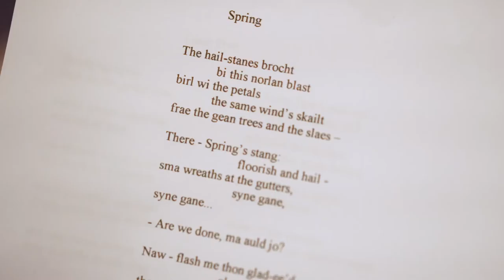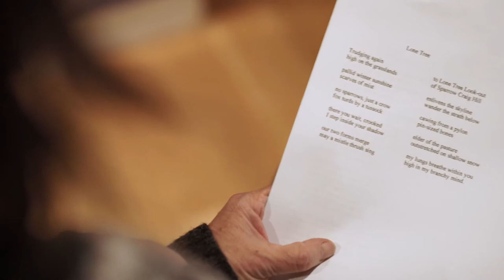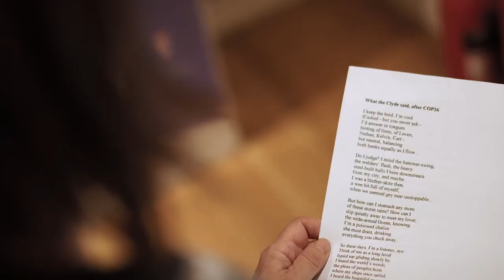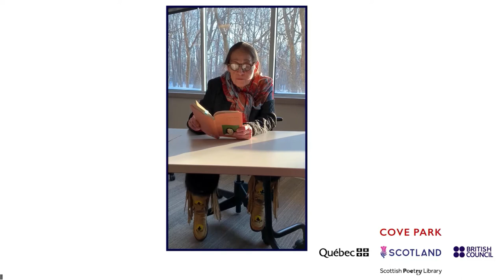Exploring Environment through Literature: Kathleen Jamie & Joséphine Bacon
Scotland's Makar Kathleen Jamie is joined by Innu writer Joséphine Bacon for readings of their own works followed by a discussion and Q&A facilitated by Dr Pauline Mackay, Associate Director of Robert Burns Studies at the University of Glasgow. In a week where Scotland and the world celebrated Robert Burns’ poetry, hear from two internationally acclaimed poets from Scotland and Québec, who share Burns’ strong appreciation for nature. Kathleen Jamie and Joséphine Bacon explore the relationship between literature and the natural environment, share their own personal connections to nature and how environmental writing not only inspires readers to take individual action, but can also be a healing and spiritual foundation for communal collaboration.

Exploring Environment through Literature: Kathleen Jamie & Joséphine Bacon is presented by Cove Park in partnership with the Québec Government Office in London and Scottish Affairs for Canada, with the support of British Council and the collaboration of Scottish Poetry Library.

Webinar produced by BK-A Virtual.